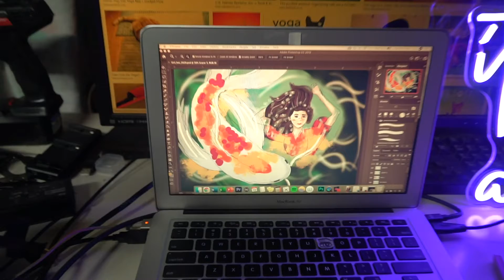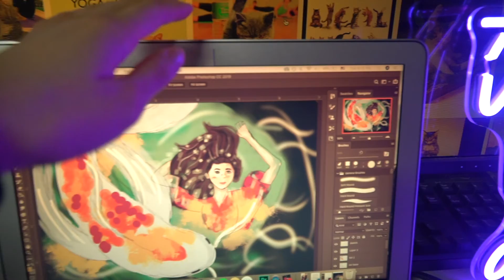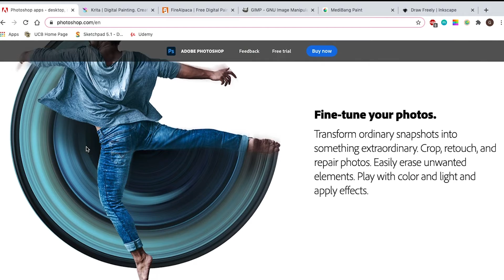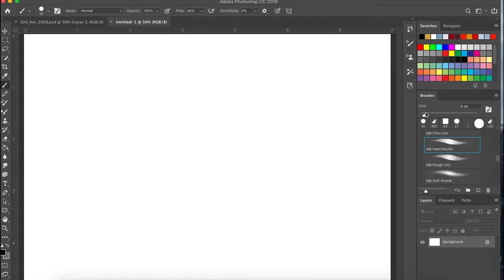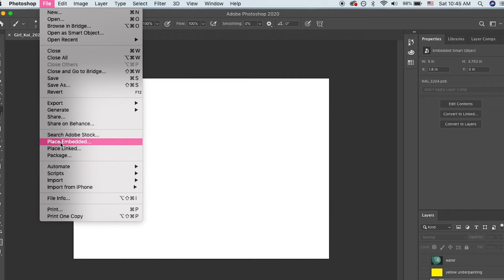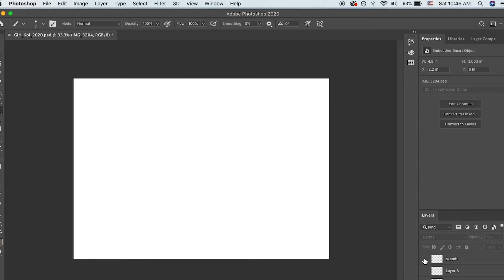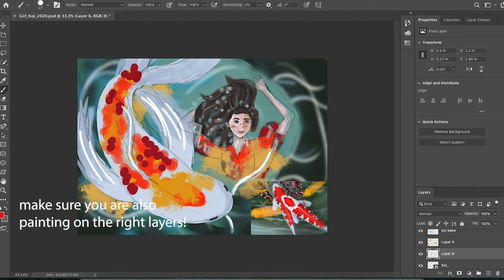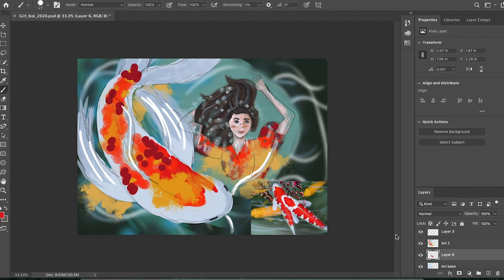How To Start Digital Art/A Beginner's Guide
Hi everyone, welcome back to the channel!
I wanted to get this video up sooner but with lots of personal projects as well as starting a new job, I've been pretty busy lately. But, the video is finally up! I tried my best in explaining some of the tips that helped me start digital art and I hope you all find the video helpful in some way. I hope you all have a wonderful day and remember to be patient with yourself!

XOXO PassionFruit

~Music~
Electricity by Ian Post
Levitate by Out Of Flux
Retrospect - instrumental by Nite Owl